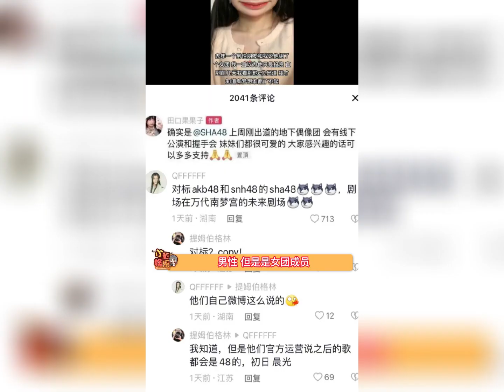sha48女团男性成员，他在搞一种很新的女团，我第一次听说